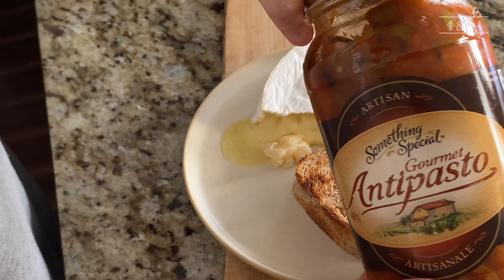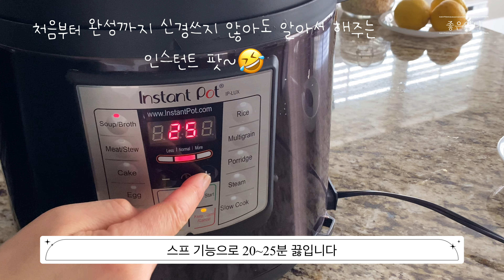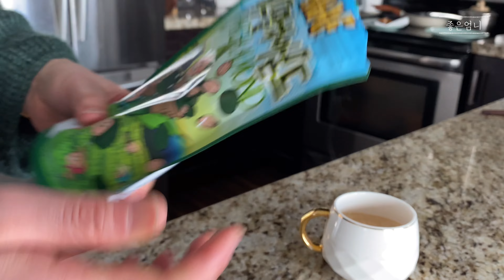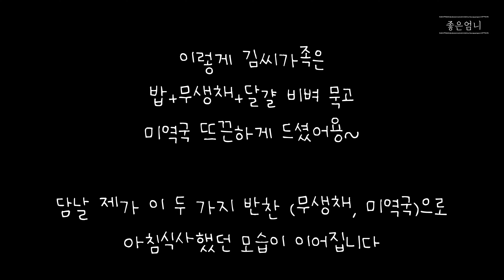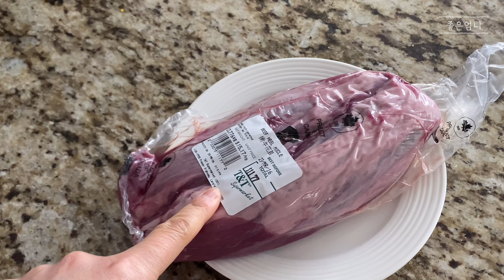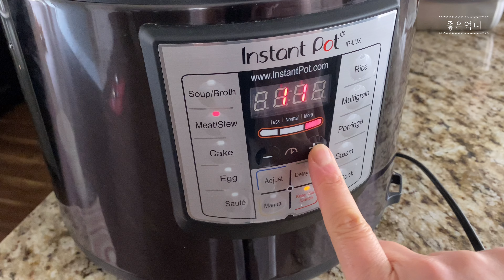🍛바쁘지만 맛있는 움직임, 밴쿠버 어느 가정부엌 | 아줌마 식사 | 가족들 식사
감사합니다^^

두유(또는 우유) 320g
인스턴트 이스트 2작은술
아보카도 오일 (또는 올리브오일) 2큰술
중력분 또는 강력분 통밀가루 390g
*중력분과 강력분 사용시 약간의 무게차이 (약 10~15g)는 생길 수 있습니다